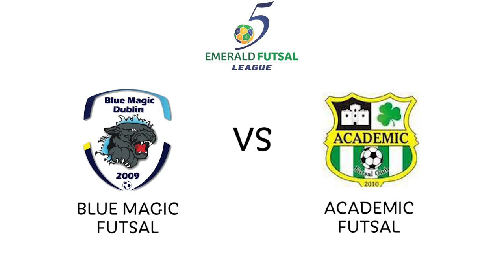Blue Magic Futsal vs Academic Futsal (1:1) Emerald Futsal League Highlights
In the final game of week #10, Blue Magic Futsal came back in the last minutes of the match to draw against Academic Futsal 1:1.

Goals for Blue Magic Futsal:
Gabriel Rangel

Goal for Academic Futsal:
Adrian Rapacki

Video Production
Silver Hat Marketing